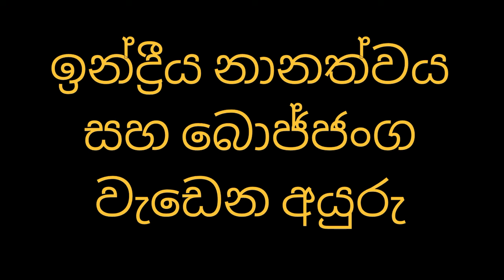ඉන්ද්‍රීය නානත්වය සහ බොජ්ජංග වැඩෙන අයුරු